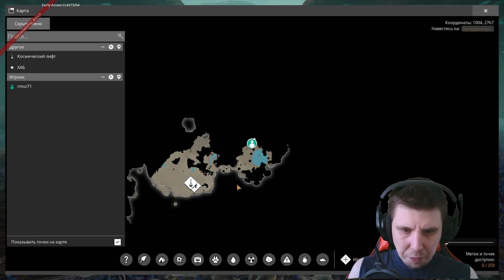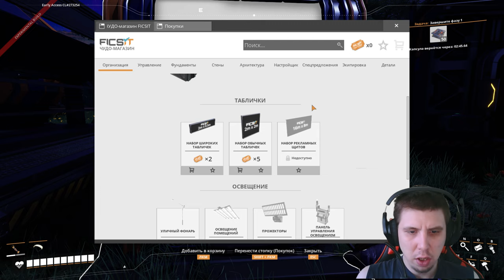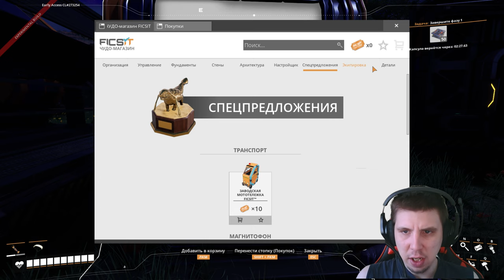Satisfactory \2024/ [Tier 2]:Прохождение+[Сохранение игры] part 3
🎮PLAY TOGGETHER 🎮
-Steam: rmvz71
-EpicGames: RMVZ27
Где находятся файлы сохранений?

Вы можете найти файлы сохранений по адресу %LOCALAPPDATA%\FactoryGame\Saved\SaveGames. Рекомендуется регулярно создавать их резервные копии (особенно если вы используете облачные сохранения), копируя их в другое место.